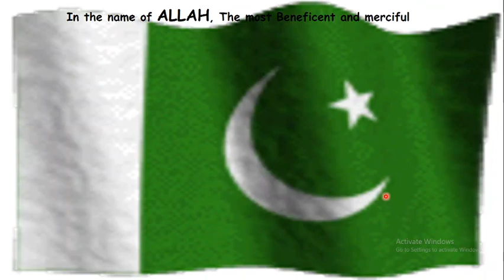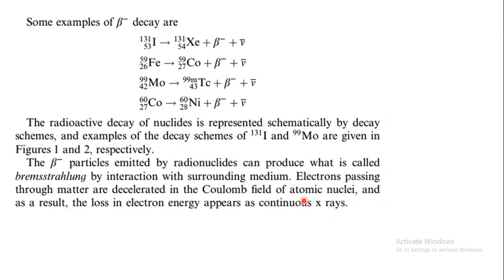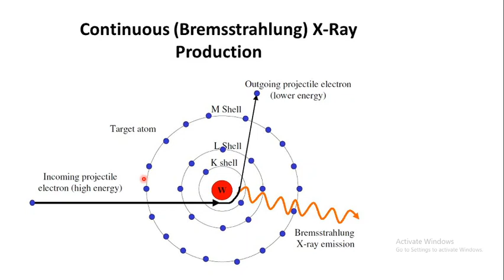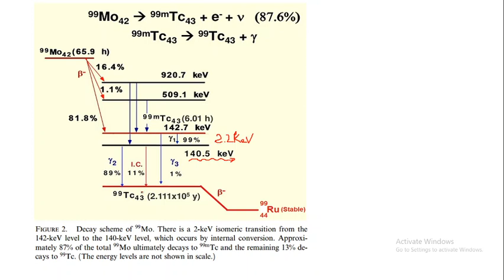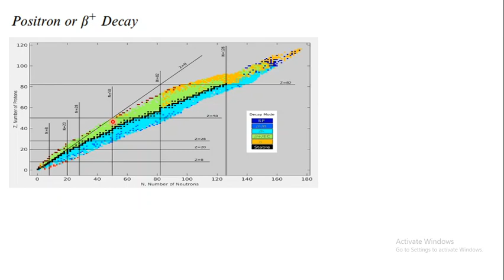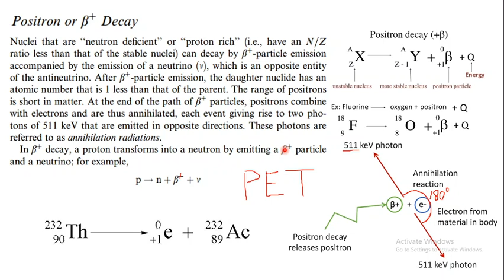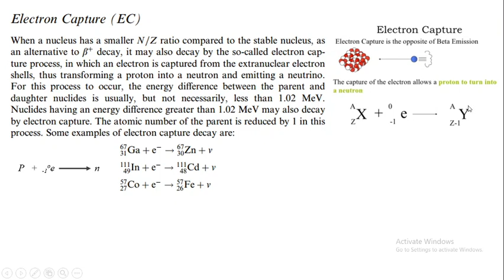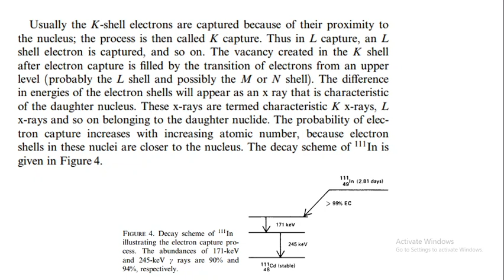Lecture 6 Radionuclide Decay Part III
This video explains the Beta Decay Process, Positron Decay Process and Electron Capturing Process and their applications in Medical Field as an imaging and therapy